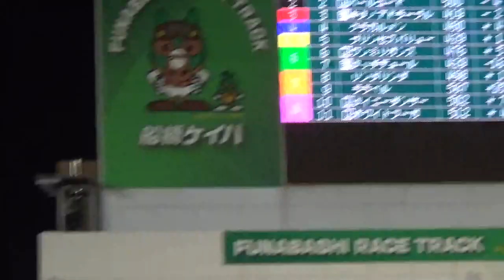２０１７マリーンカップパドック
マリーンカップパドック